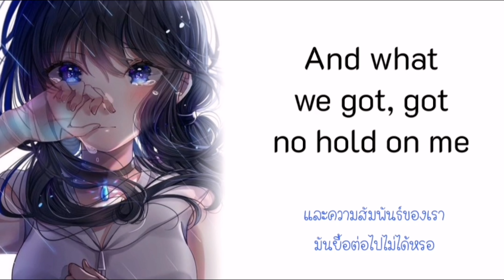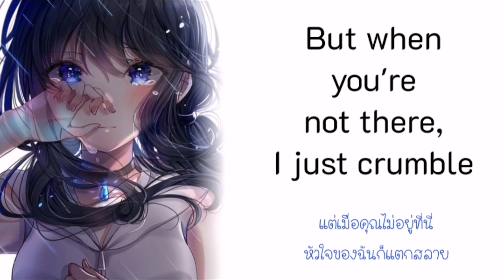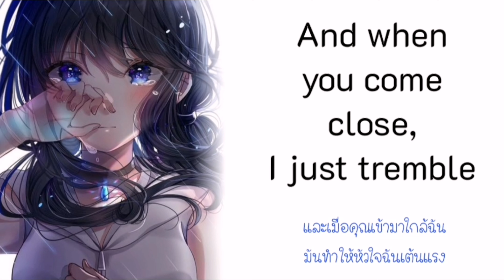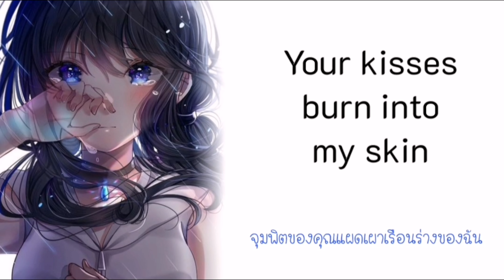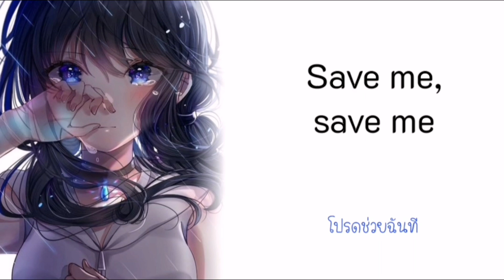「 Nightcore​ ​」 ♪ ​Only Love Can Hurt Like This → Paloma Faith (Lyrics)​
❣️picture❣️